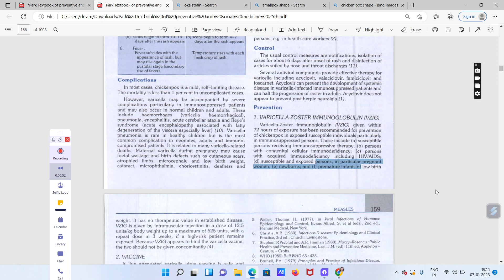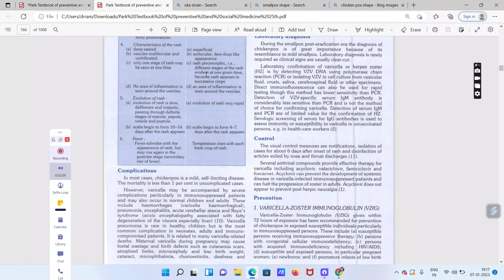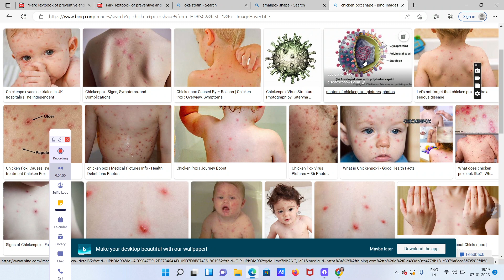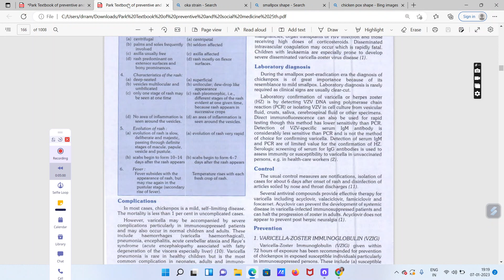chicken pox lab diagnosis and vaccination